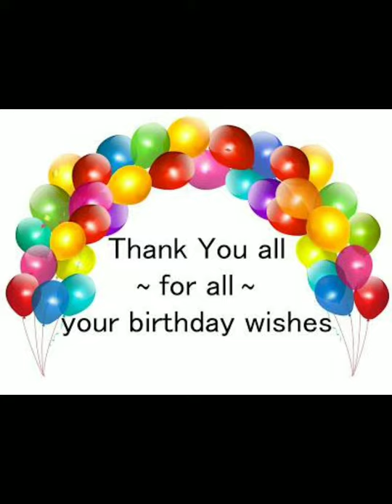Amy turns to 6 😍😇🥰😘